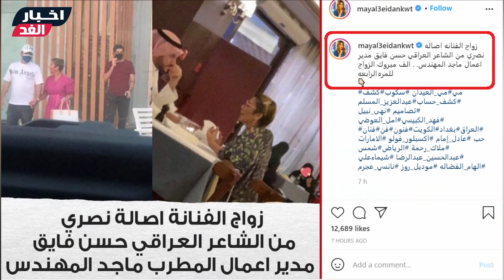زواج المطربة أصـالة للمرة الرابعة (فيديو وصور) والعريس مفاجأة !! والثلاث زيجات السابقة وسبب الإنفصال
زواج المطربة أصالة للمرة الرابعة بشكل سري والعريس مفاجأة !! وشاهد الثلاث زيجات السابقة والأبناء وأسباب انفصالها عنهم